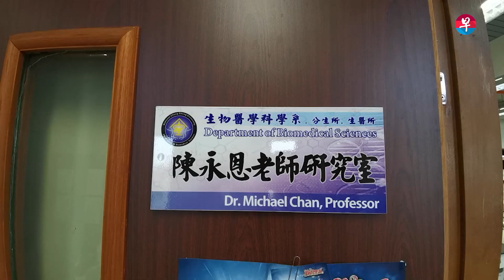香港人“转台”移民潮 台湾是避风港或归宿？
香港一年半前爆发反修订《逃犯条例》社会抗争，加上去年7月实施了香港国安法，许多港人港人“用脚投票”，引发1997 年回归中国后最大规模移民潮。

台湾是这一波港人移民的主要目的地之一。以自由民主为旗帜的宝岛台湾，到底是香港人暂时落脚的避风港，还是安身立命的归宿？
获取准确信息，守护你我他。订阅三大华文报数码版，首3个月每月只需$0.99，详情请浏览：zbsub.sg/news